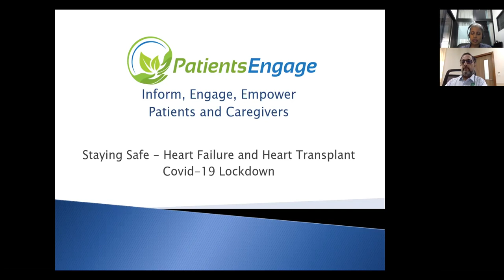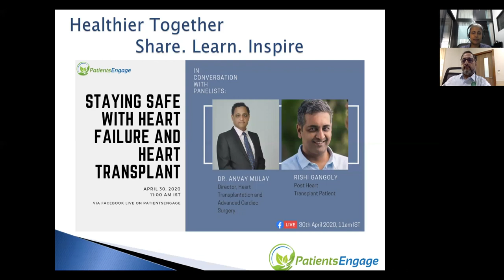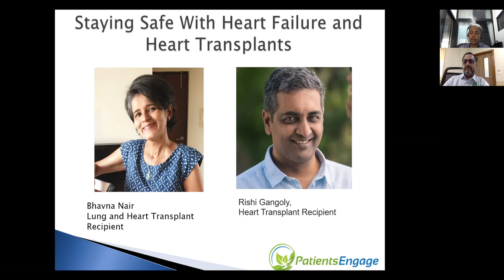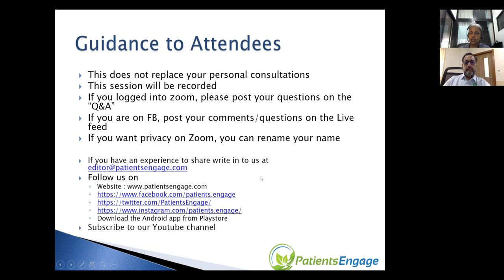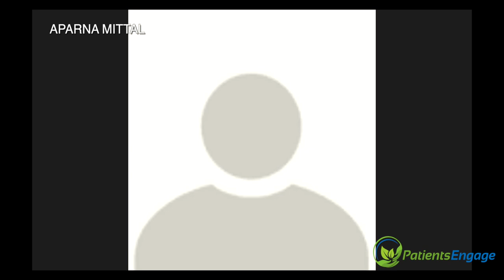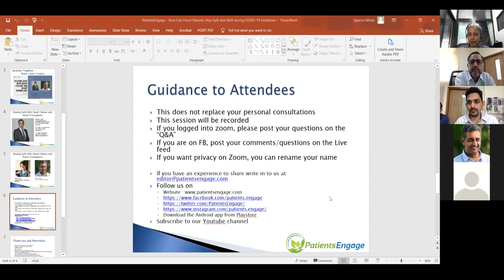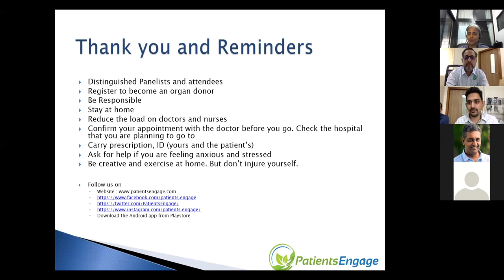Staying Safe and Well With Heart Failure and Heart Transplant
Staying Safe and Well With Heart Failure and Heart Transplant with Dr. Anvay Mulay, Director, Heart Transplantation and Advanced Cardiac Surgery, Sir HN Reliance Hospital, Mumbai
Dr. Talha Meeran Consultant Cardiologist (Advanced Heart Failure, Pulmonary Hypertension and Cardiac Transplant)
Heart Transplant Recipient - Rishi Gangoly
Heart and Lung Transplant Recipient - Bhavna Nair

00:00 Introduction
03:45 What is heart failure and how is it diagnosed
05:30 When does a heart patient need transplant
11:00 Precautions taken after heart transplant
15:10 Are transplant patients at greater risk during covid
21:40 How often is checkup required after valve surgery
22:35 Is it ok for transplant patients to take vitamin c
23:20 How long can a patient survive transplant if the organ is not rejected
32:10 Are there challenges of medicine availability during covid
34:10 Can transplant patients go back to work after lockdown
39:05 Do neurological issues resolve themselves after transplant
40:40 Are protein supplements advisable post transplant
44:15 Is it fatal to stop taking immunosuppresants for more than 2-3 days
47:40 Are N95 masks the best protection
51:05 Is it ok to workout after transplant even during covid